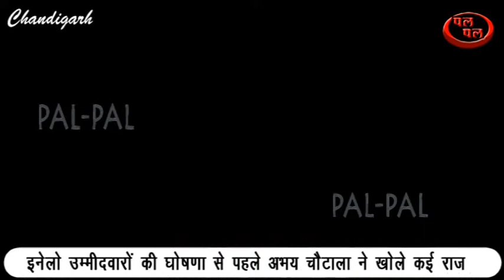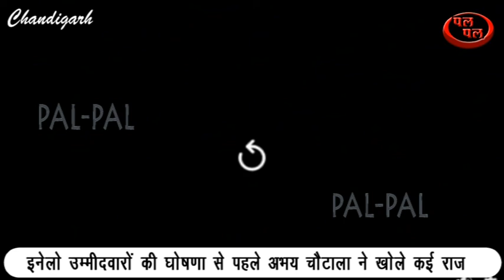इनेलो उम्मीदवारों की घोषणा से पहले अभय चौटाला ने की प्रेस कॉन्फ्रेंस !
इनेलो उम्मीदवारों की घोषणा से पहले अभय चौटाला ने खोले कई राज